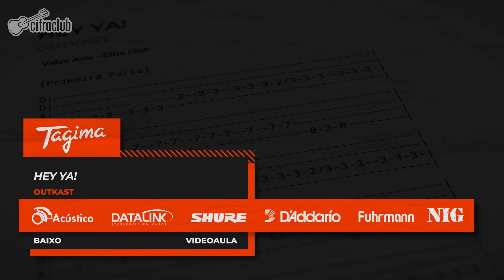HEY YA! - Outkast | Como tocar no baixo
QUER APRENDER A TOCAR BAIXO DO ZERO? VEM PRO CIFRA CLUB ACADEMY 🤩

👕Curtiu a camiseta que o Chacon tá usando? Ela e muitas outras você encontra na nossa loja

Ficha Técnica:

Instrutor: Samuel Chacon
Áudio / Imagens: Pablo Santana
Mixagem: Guilherme Diferr
Edição:  João Pedro Moura
Revisão e Aprovação: Getúlio Vasconcellos